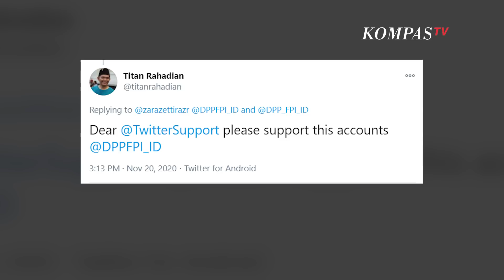Twitter Suspend Akun FPI, Ada Apa?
JAKARTA, KOMPAS.TV - Twitter membekukan akun Twitter Front Pembela Islam (FPI) @DPPFPI_ID. Hal ini diketahui dari tidak dapat dilihatnya akun FPI di Twitter.

Saat Kompas.tv mencoba mengunjungi akun FPI, terdapat pemberitahuan bahwa akun tersebut tengah ditangguhkan atau Account Suspended.

Tidak ada penjelasan dari Twitter Indonesia mengenai pembekuan akun Twitter FPI ini. Namun, Twitter mencantumkan link yang berisi aturan Twitter. Disinyalir akun FPI dianggap telah melanggar aturan yang ditetapkan Twitter.

"Account suspended. Twitter suspends accounts which violate the Twitter Rules," seperti yang dilihat oleh CNNIndonesia.com di laman akun @DPPFPI_ID, Jumat (20/11).

Seluruh percakapan di lini masa akun FPI berwarna putih dan tidak terlihat. Termasuk gambar profil FPI juga tidak terlihat hanya berwarna abu-abu.